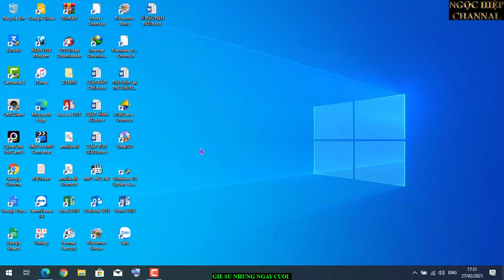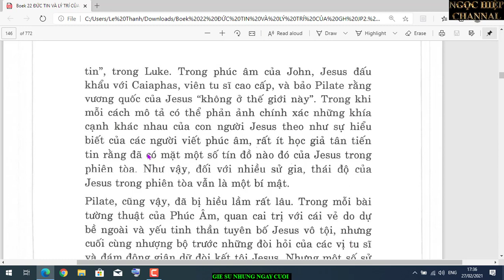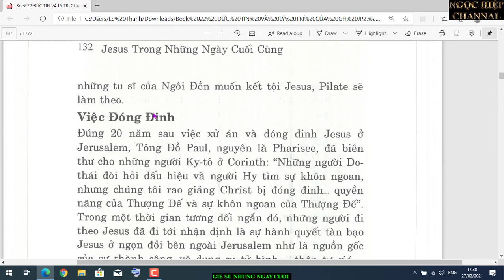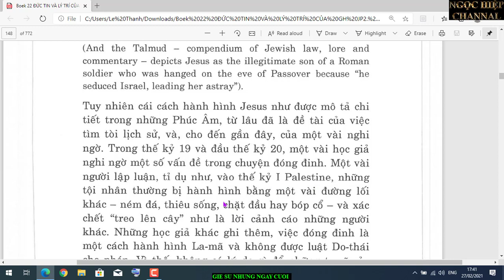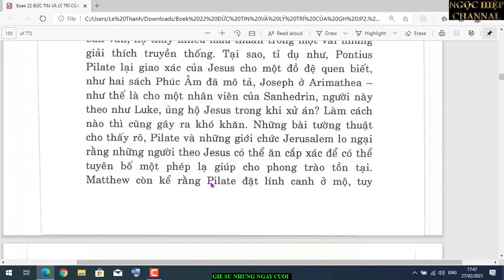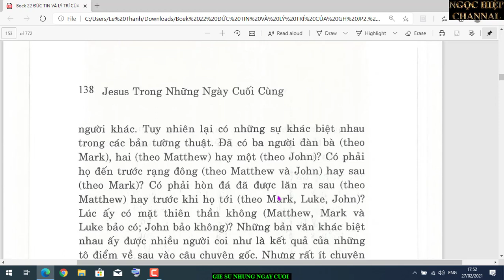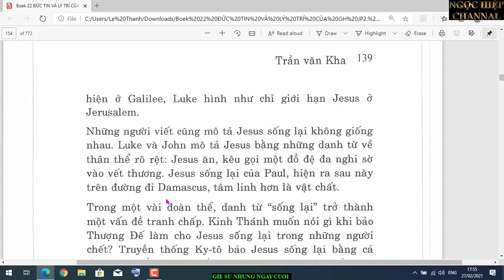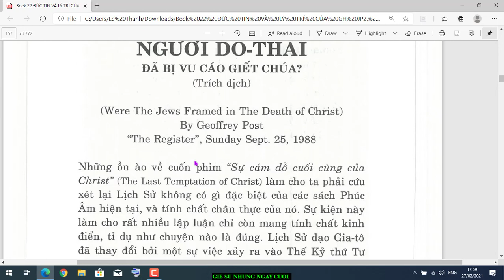NHỮNG NGÀY CUỐI CÙNG CỦA GIÊ SU. GIÊ SU PHẠM TỘI NẶNG ? HIỆP BÁ ĐẠO VLOG.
Đại úy trưởng toán hành hình Jesus trên đồi Golgotha tên là Longinus, cũng là một tín đồ bí mật của Jesus, đã không đập gẫy chân Jesus như y đã đập gẫy chân hai kẻ bị đóng đinh cùng một lượt với Jesus. Nhờ vậy Jesus đã thoát chết vì được cứu sống sau đó. Đại úy Longinus cũng chỉ quệt nhẹ vào cạnh sườn Jesus để che mắt bọn lính dưới quyền nên chỉ tạo cho Jesus một vết trầy nhẹ mà thôi. Tiếng Hy Lạp trong bản chính Kinh Thánh Tân Ước là NYSSEIN, có nghĩa là vết trầy nhẹ (a light scratch). Vào thế kỷ 5, Jerôme dịch "kinh thánh" từ nguyên bản Hy Lạp sang tiếng La Tinh. Tên lưu manh Jerôme đã dịch NYSSEIN thành APERIRE, có nghĩa là "vết thương mở toang" (opened wound) làm người đoc tưởng lầm vết trầy nhẹ trên cạnh sườn Jesus là một "coup de grâce". (Những não bộ đậu hũ của Hội Đồng Giám Mục và của giới trí thức Công Giáo Việt Nam đều tin rằng Nyssein là "Nhát Đâm Dứt Điểm" ? ? ! !). Đây là một trong những thủ đoạn lừa dối trắng trợn lớn nhất trong lịch sử nhân loại được Vatican dùng làm nền tảng cho giáo lý Cứu Chuộc Dỏm của Jesus. Bản dịch Kinh Thánh lừa dối của Jerôme được gọi là Vulgate (Kinh Thánh Phổ Thông) là bản văn Kinh Thánh chính thức của Giáo Hội Công Giáo. Toàn bộ giáo lý của cái gọi là "Đạo Thánh Đức Chúa Trời" hoàn toàn đặt trên căn bản dối trá bịp bợm 100% trong âm mưu vô cùng hiểm độc của tập đoàn không lương thiện quốc tế là Giáo Hội Công Giáo La Mã, họ là kẻ thù nguy hiểm số một của dân tộc Việt Nam và của cả loài người chúng ta!